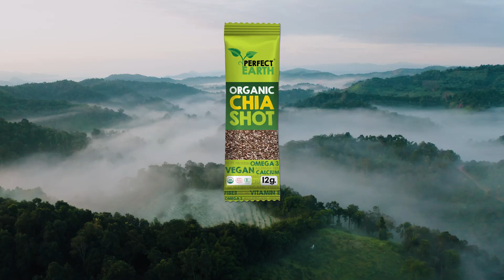Present - เมล็ดเจีย Chia Seeds - New Life for Hilltribe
Perfect Earth Chia Seeds - New Life for Hilltribe (Ad 30s)